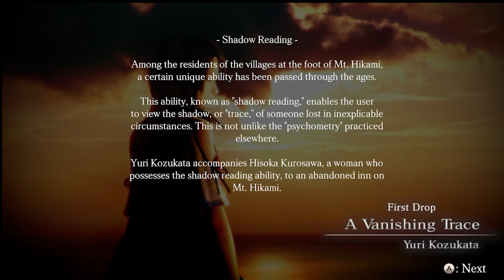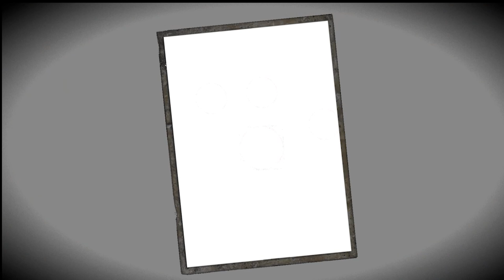Stuck Porn (Fatal Frame: Maiden of Black Water)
experimenting with shorter videos. also experimenting with odd liquids and interesting gasses.